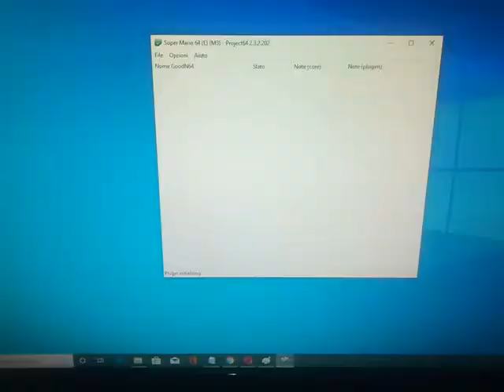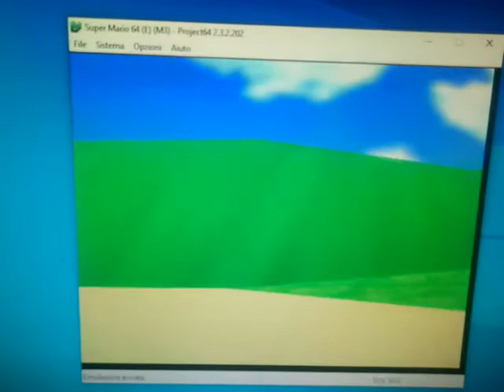Daniel Party - Super Mario 64 (ITA) Ecco! Grande!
Italiano:
6 gennaio 2020. Super Mario 64! 1996! Nostalgia? No! Desidero il 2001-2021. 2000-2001! 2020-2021! Grande!
English:
January 6, 2020. Super Mario 64! 1996! Nostalgia? No! I wish 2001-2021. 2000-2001! 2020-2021! Great!